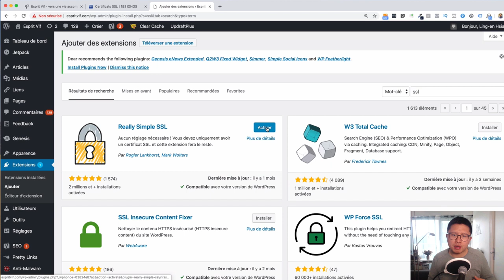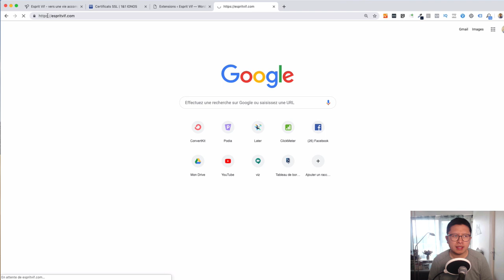PASSER SON BLOG EN HTTPS SUR WORDPRESS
Durant cette session, nous t'apporterons de la clarté pour développer une activité prospère. - Comment installer un certificat SSL sur Ionos

Titre : PASSER SON BLOG EN HTTPS SUR WORDPRESS
Dans cette vidéo je vous parle de comment installer un certificat SSL ( Secure Socket Layer) sur son blog.

Dans la vidéo je parle de :

00:00:12 = Comment Installer l'extension sur wordpress
00:00:27 = Vous d'abord l'installer sur votre hébergeur
00:01:04 Tester votre certificat SSL